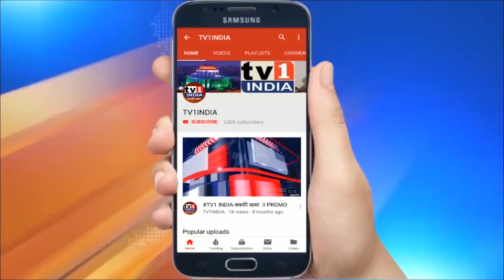महाराष्ट्र के विदर्भ में लुढ़का पारा | 12 डिग्री तापमान के साथ यवतमाल रहा सबसे ठंडा शहर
महाराष्ट्र के विदर्भ में लुढ़का पारा  | 12 डिग्री तापमान के साथ यवतमाल रहा सबसे ठंडा शहर | महाराष्ट्र के विदर्भ में पिछले कुछ दिनों से ठंड बढ़ गई है… विदर्भ के शहरों में तापमान 12 डिग्री सेल्सियस तक गिर चुका है… इस साल ठंड के मौसम में सबसे कम तापमान दर्ज किया गया है… बीते 24 घंटों की बात करें तो विदर्भ के तापमान में साढे़ तीन डिग्री की गिरावट आई है…